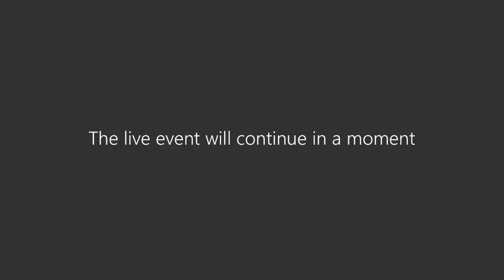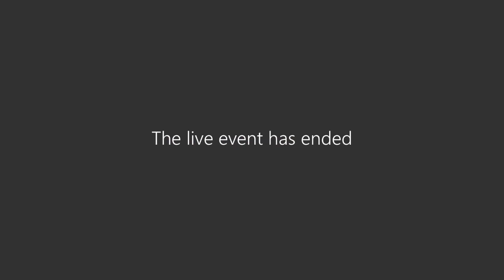Cabinet Meeting - 25 June 2020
Cabinet Meeting held on  25 June 2020
Agenda items included
Treasury Management Outturn for 2019/20
Financial Outturn 2019/20 Budget Monitoring - Quarter 4
Forward Programme of Key Procurements
EV Charging Infrastructure Network
Local Cycling and Walking Infrastructure Plan